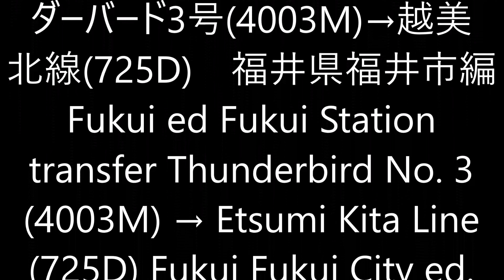車いす道中記福井編 JR福井駅乗り換え サンダーバード3号(4003M)→越美北線(725D) 福井県福井市編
車いすで、2019年4月28日に、福井県福井市にあるJR西日本所属の福井駅にて、特急サンダーバード3号(4003M)から、越美北線の列車(725D)に、乗り換えたときのものです。